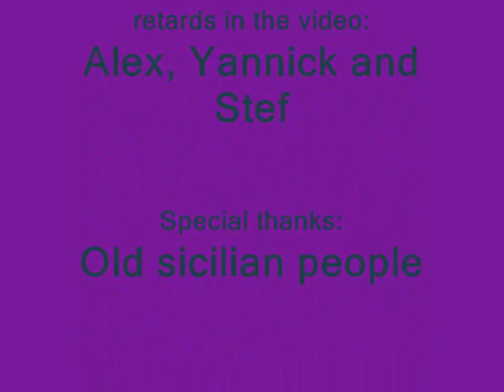Retared pictures sicily!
Some stupid pictures from our trip to Sicily